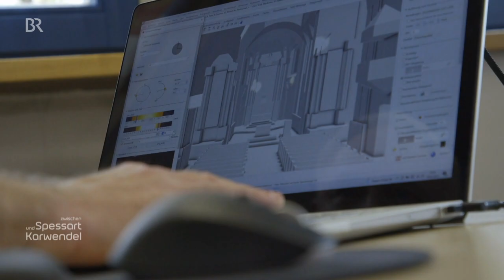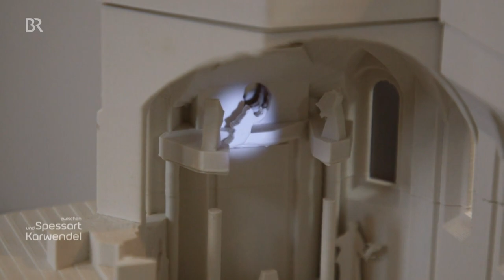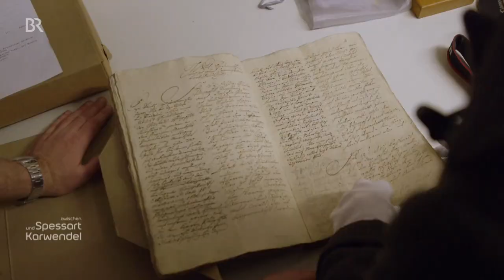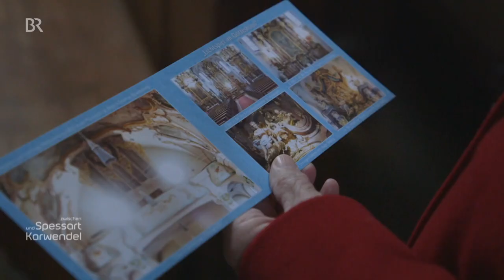Lichtspiel aus Sonnenlicht in der Kirche | Zwischen Spessart und Karwendel | Doku | BR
Diese Doku zeigt, wie Sonnenlicht die Kirche erhellt. Im niederbayerischen Geiselhöring haben kluge Baumeister vor Jahrhunderten ein raffiniertes Lichtspiel in der Pfarrkirche ersonnen: Wenn zur Frühjahrs-Tagundnachtgleiche die Sonne günstig steht, fällt ihr Licht durch die runden Fenster neben der Orgel so in den Altarraum, dass dort ein "Heiliges Theater" in vier Akten geboten ist. Ein Erlebnis, wie "großes Kino" aus dem 18. Jahrhundert.

Autorin: Birgit Fürst